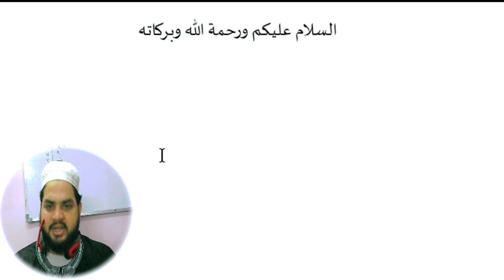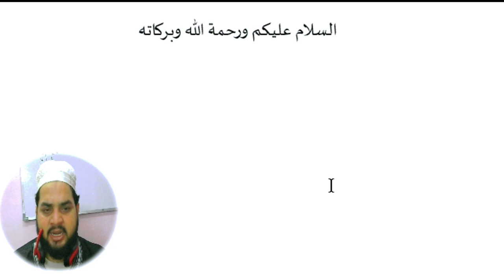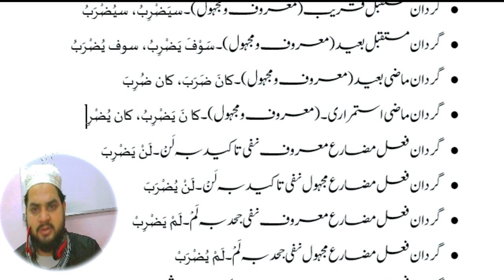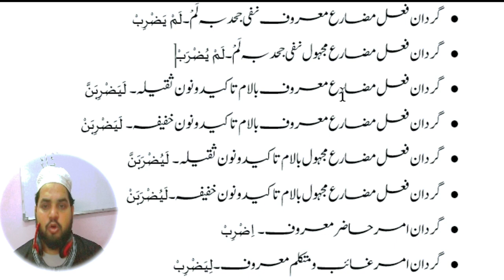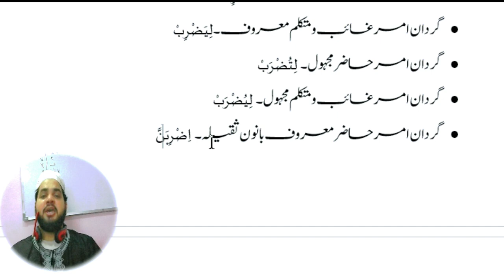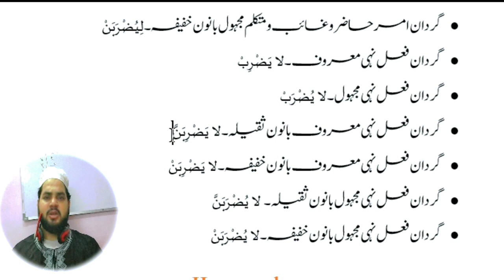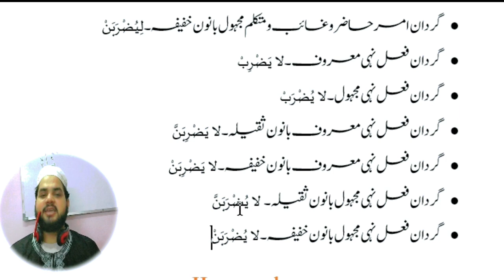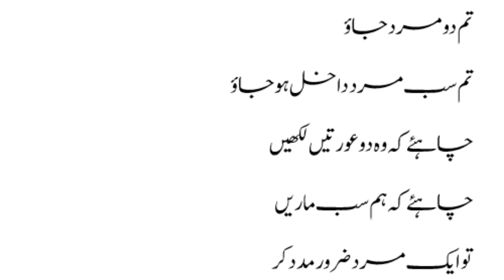Lesson 79, Arabic Grammar, تمام طرح کی گردان کی مشق، گردان فعل ماضی مضارع امر نہی نون ثقیلہ خفیفہ